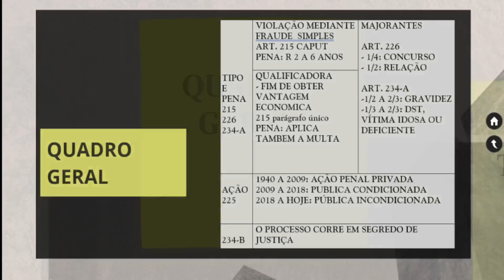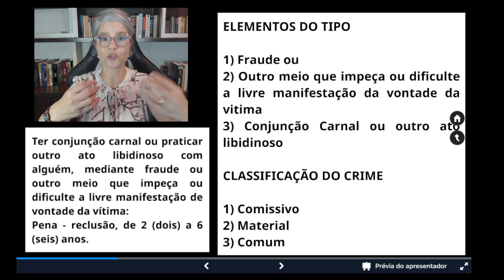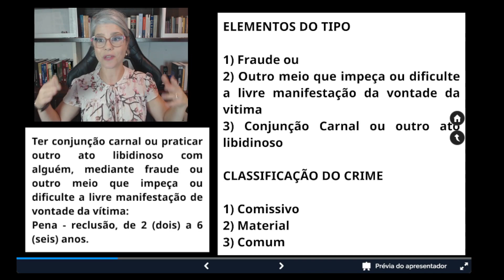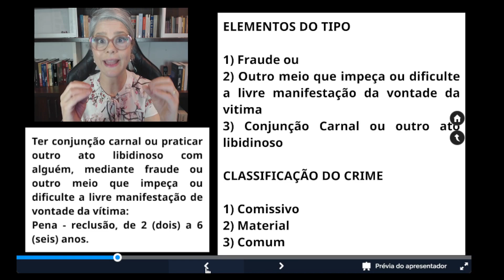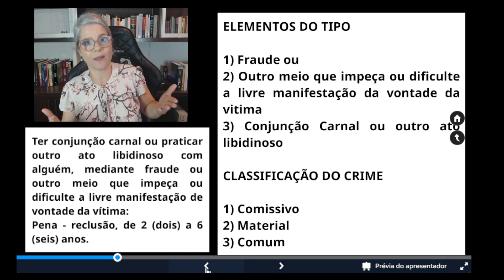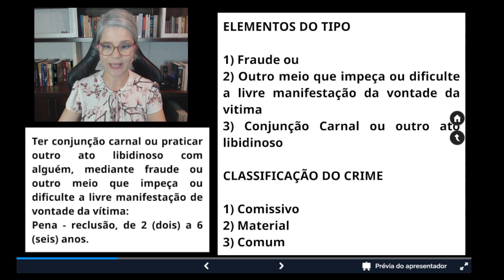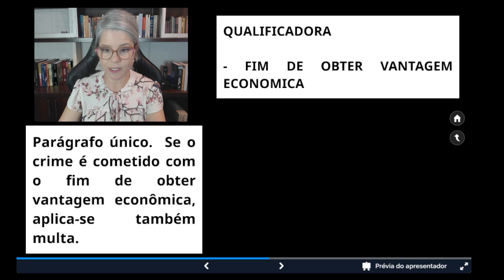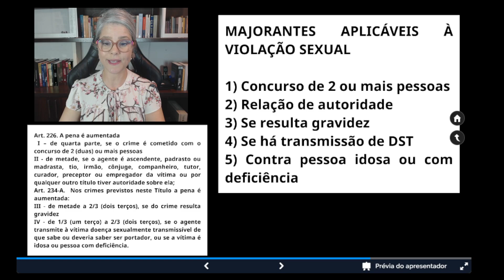215. VIOLAÇÃO MEDIANTE FRAUDE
Nesse vídeo eu explico tudo sobre o crime do artigo 215 do Código Penal, abordando as questões atuais  como a prática do stealthing